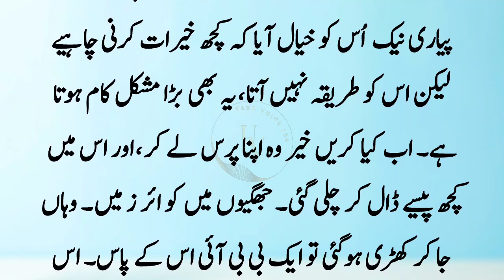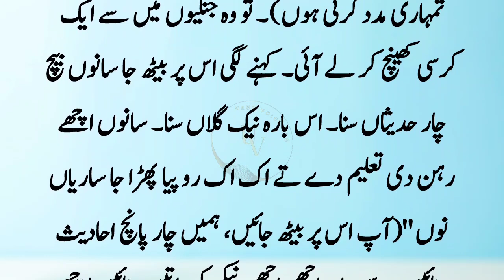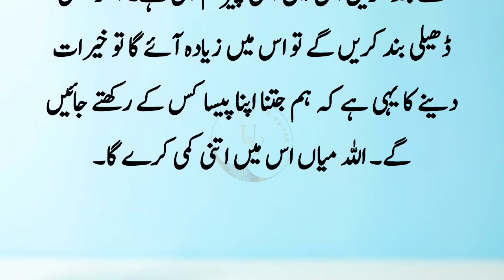Ashfaq Ahmad kihty hai ky meri Bahoo ney kaha may khirat karna chahti hon||Jugioon ky pass gyi ...